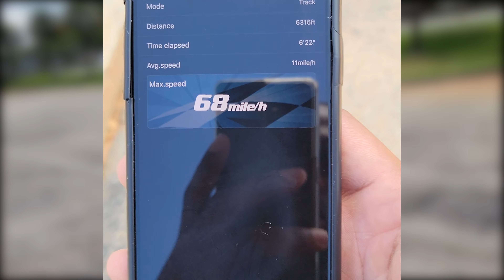FAST RC Car VS Drone Race. Who Wins?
Clash of the Titans! We put up the Freshly painted Felony with the Corvette C8 Body against the DJI FPV drone. Lets see who comes out with the Win.

Links to products below:
- Arrma Felony
- Arrma dBoots Hoons 42/100 2.9 Belted Rc Tires (Front)
- Arrma dBoots Hoons 53/107 2.9 Belted Rc Tires (Rear)
- Spectrum Power bundle 6s
- Protoform - Corvette C8 Clear Body Felony & Infraction
- Tamiya PS-3 Light Blue Spray Paint, 100ml Spray Can
- SKYRC SK-500023 GPS + GLONASS Performance Analyzer
- DJI FPV Combo - First-Person View Drone